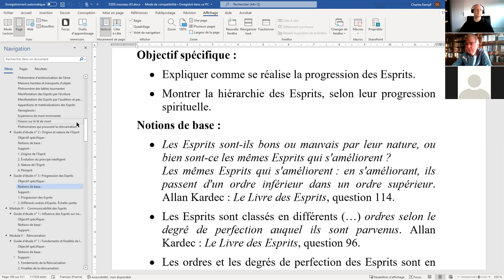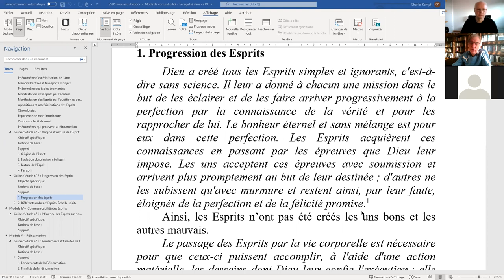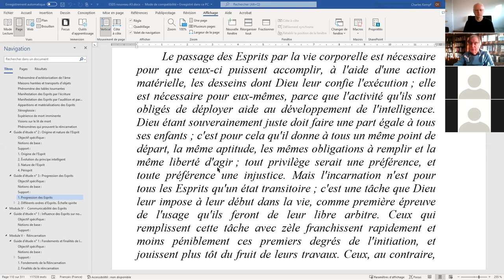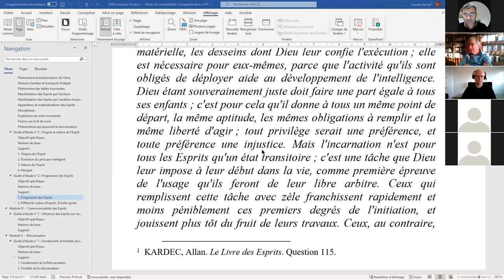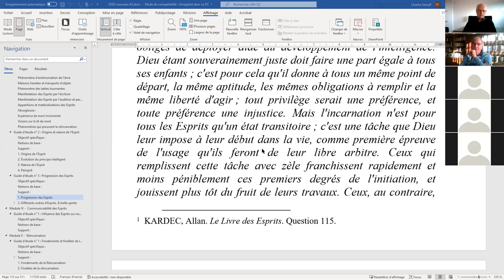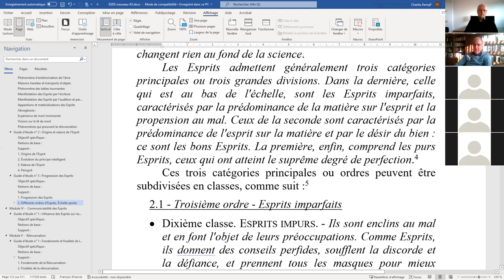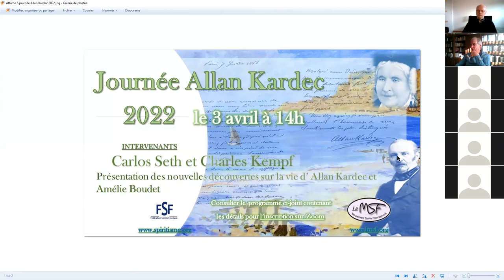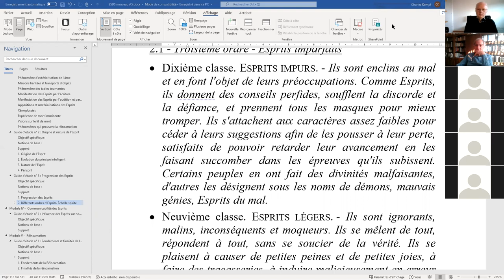ESPS 2022 03 27 III 3 Progression des Esprits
ÉTUDE SYSTÉMATIQUE DE LA PHILOSOPHIE SPIRITE - Module III - Existence et survie de l'Esprit, guide d'étude n° 3 : Progression des Esprits.